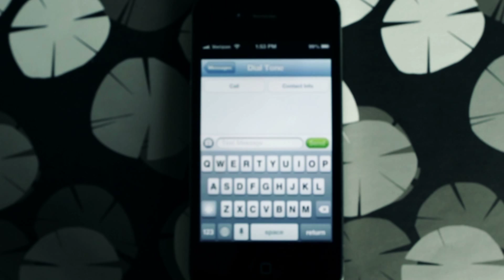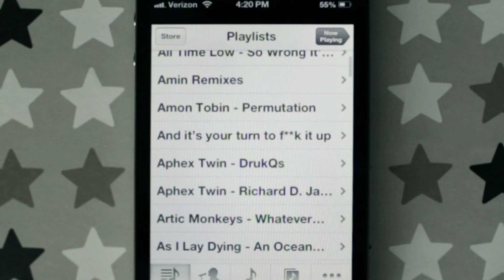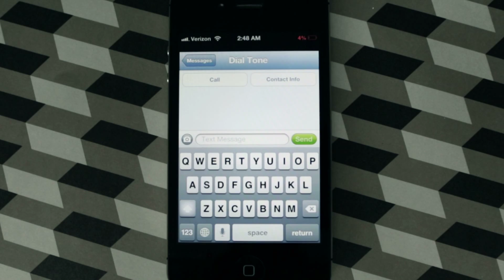Matt Beilis - Dial Tone (Official Lyric Video)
Written By Matt Beilis and Kris Lucas
Produced by Jon 'Flip' Muro, J.Glaze, and Matt Beilis
Recorded and Mixed at 'House of Dreams' by J.Glaze
Video by Mike Amin